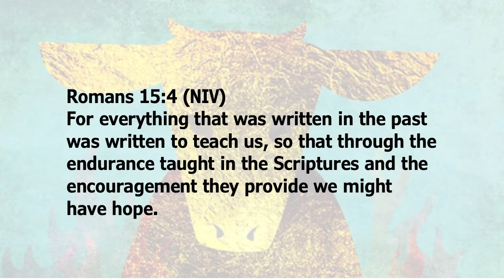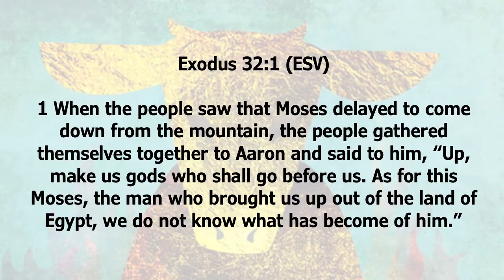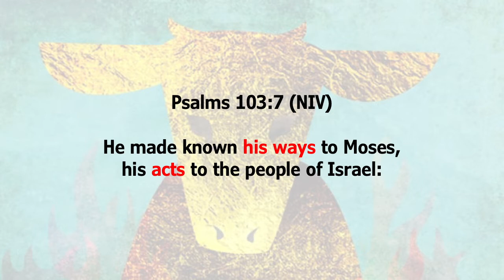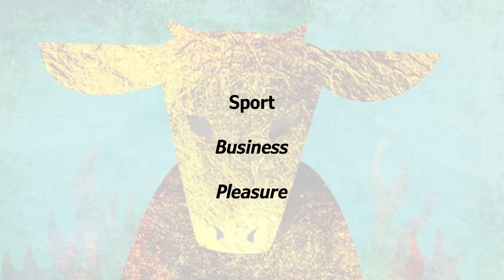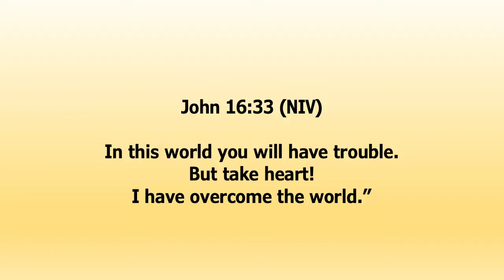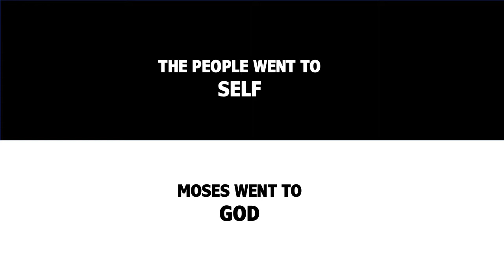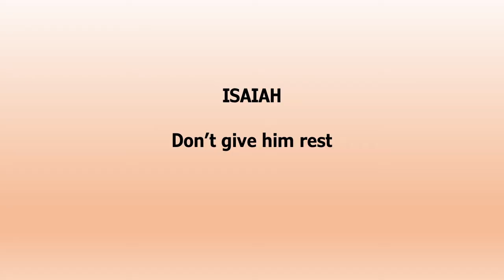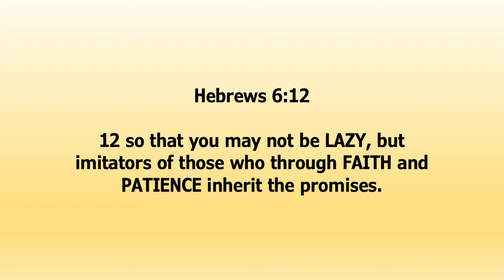"The Golden Calf" - Gerard's Talk || Journey to the Promised Land 6